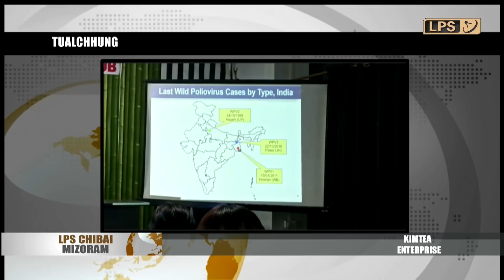13 MAY 2022 LPS CHIBAI MIZORAM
Mara Autonomous District Council ah BJP chuan sorkar na siam an tum.